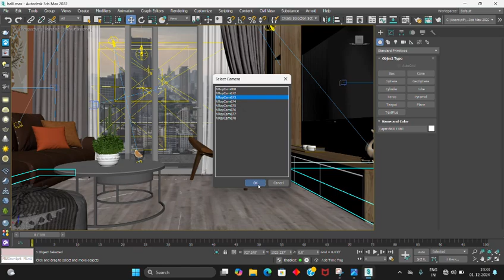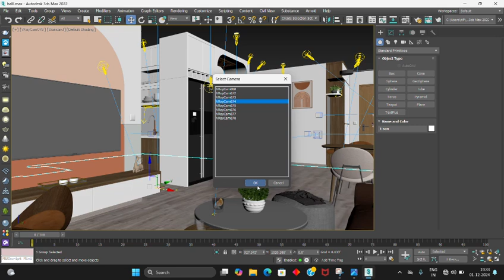3ds max Learning solutions Patna join 3ds max vray AutoCAD interior design course available